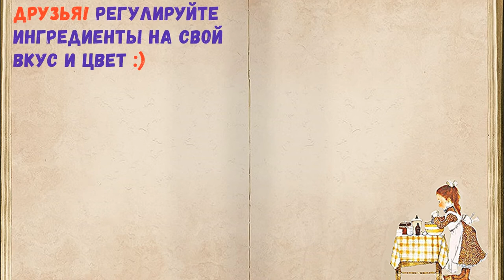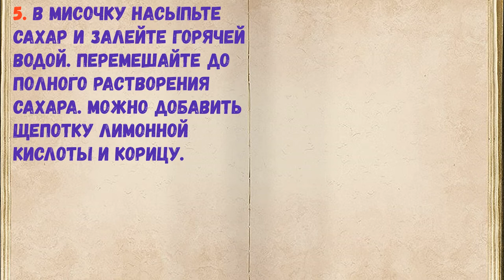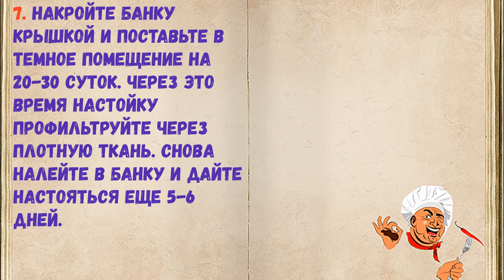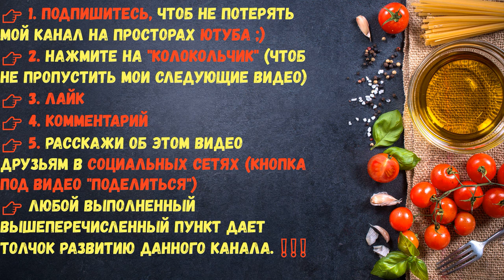Настойка Из Калины / Книга Рецептов / Bon Appetit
✅ Настойка Из Калины 👇

Ингредиенты:
*Сахар  — 60 Грамм
*Калина  — 250 Грамм
*Вода  — 100 Миллилитров
*Водка  — 250 Миллилитров

👉 Пошаговое приготовление 👇

1. Подготовьте ингредиенты для приготовления настойки из калины.

2. Калину тщательно помойте.

3. Выложите ягоды в чистую банку.

4. Залейте калину водкой.

5. В мисочку насыпьте сахар и залейте горячей водой. Перемешайте до полного растворения сахара. Можно добавить щепотку лимонной кислоты и корицу.

6. Влейте сахарный сироп в банку с калиной и водкой.

7. Накройте банку крышкой и поставьте в темное помещение на 20-30 суток. Через это время настойку профильтруйте через плотную ткань. Снова налейте в банку и дайте настояться еще 5-6 дней.

8. Настойка из калины готова. Можно дегустировать и подавать к столу.